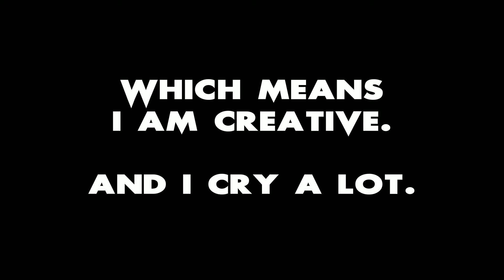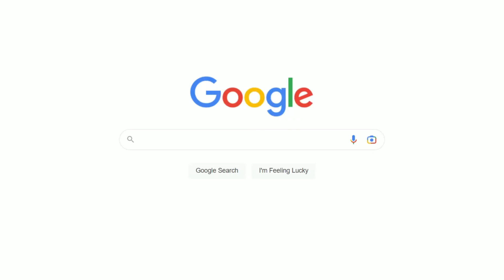THE 10K Q&A - ask all the things!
That is an alarmingly large number of people watching me act a fool, but let's celebrate it anyway with a Q&A!